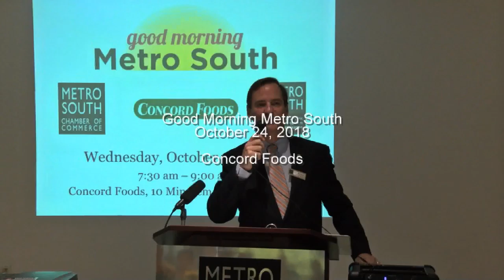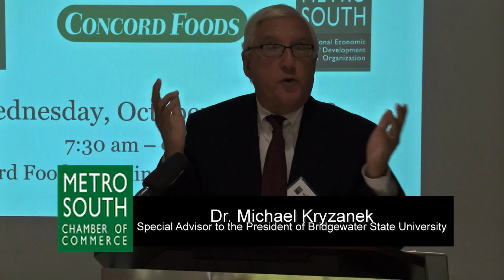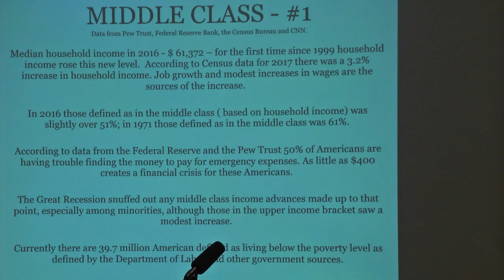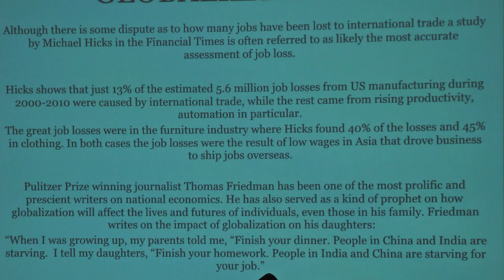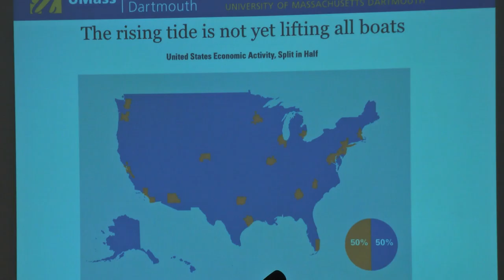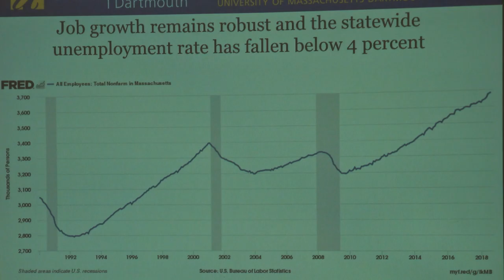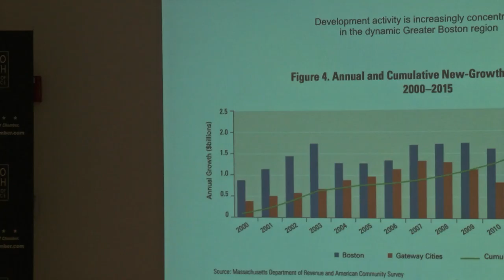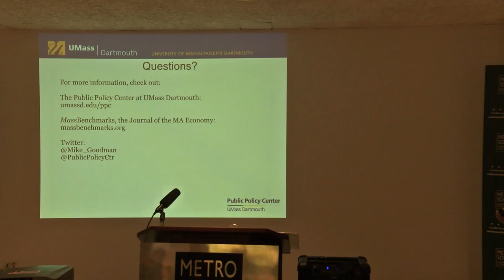Good Morning Metro South 10-24-18